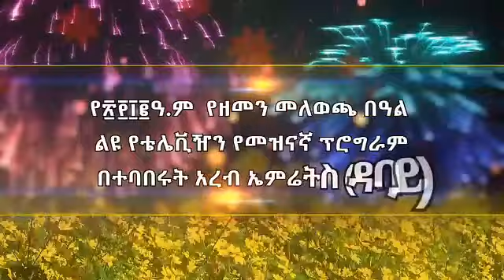Ethiopia እንቁጣጣሽን በዱባይ || Ethiopian New Year 2012 in Dubai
Advertising for Ethiopian new year TV show only at Walta